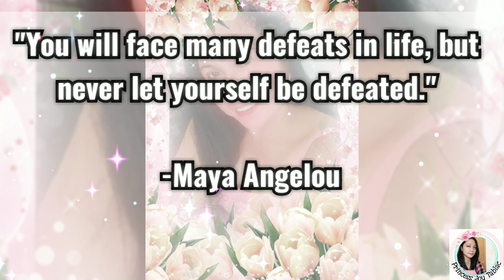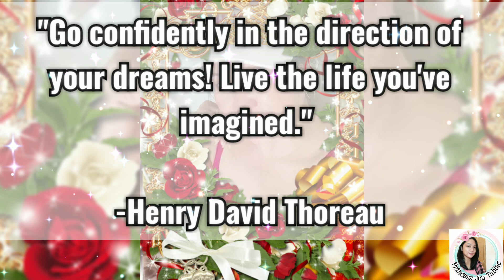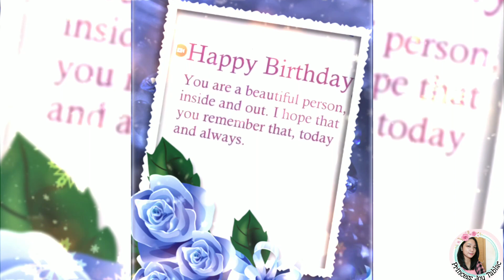HAPPY BIRTHDAY ADMIN LIBNOS (RIZA SEBASTIAN)